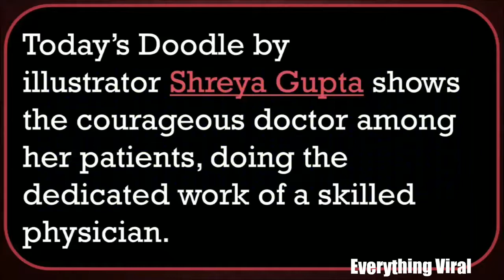Rukhmabai Raut Google doodle | Rukhmabai Raut 153rd Birthday | History | November 22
To honour Rukhmabai Raut on her 153rd birthday, Google has dedicated its doodle showing a lady with a stethoscope around her neck, surrounded by women patients and nurses in a hospital. Rukhmabai Raut was one of the first practicing female doctors in British India and a woman who stood against the practice of ‘Hindu Marriage’. On this day in 1864,